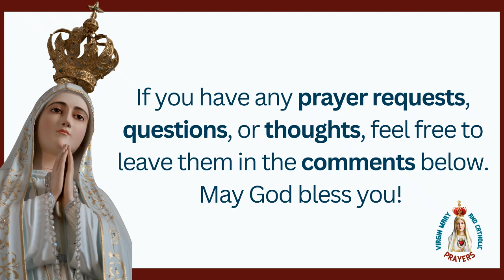Saint Dominic: Founder of the Dominicans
Discover the inspiring life of Saint Dominic, a true disciple of Jesus Christ who dedicated his life to spreading the Gospel. From founding communities of nuns and the Order of Preachers to his humble acts of sacrifice, Saint Dominic's legacy continues to influence and inspire Christians around the world. Learn how his deep faith and unwavering commitment to education and evangelization set the foundation for the Dominicans and left a lasting impact on the Church. Join us as we explore the life and mission of this remarkable saint, and be encouraged to follow in his footsteps of faith and service.